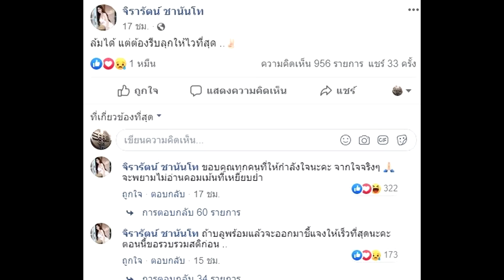ครูบลู ไม่ท้อชีวิต! ล้มได้แต่ต้องรีบลุก หลังเจอดราม่ามือที่สาม ซัน-ต้นหอม#super star dara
เครดิต:ขอขอบคุณภาพ :FB: จิรารัตน์ ชานันโท

ครูบลู ไม่ท้อชีวิต! ล้มได้แต่ต้องรีบลุก หลังเจอดราม่ามือที่สาม ซัน-ต้นหอม
ต่อมาดาราหนุ่ม ซัน ประชากร เปิดใจถึงปมร้อนนี้ว่า สาเหตุการยุติความสัมพันธ์มาจากเรื่องของเวลา โดยเลิกกับต้นหอมตั้งแต่วันที่ 4 พ.ค.แล้ว และรู้จักกับน้องบลูมาก่อน ตั้งแต่สมัยอยู่จ.อุดรธานี และเป็นแค่พี่น้องกัน โดยน้องบลูโดนกระแสโจมตีหนักมาก ทั้งที่ไม่เกี่ยวอะไรด้วย ทำให้ทิ้งน้องไม่ได้และต้องรับผิดชอบ พร้อมท้าหากใครมีรูปตนกับน้องบลูที่โชว์รูมรถจะให้เงิน 1 ล้านบาท ส่วนกับต้นหอมจากนี้ คงไม่กลับไปคืนดี เพราะเข็ดแล้ว